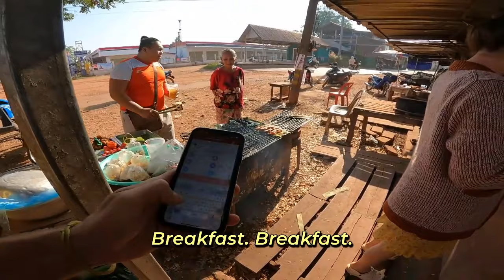Morning Market Legends in Vientiane and Lao Caviar 🇱🇦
A regular trip I make to my local market in Vientiane to pick up some freshly grilled meats and home cooking for breakfast from these legends.